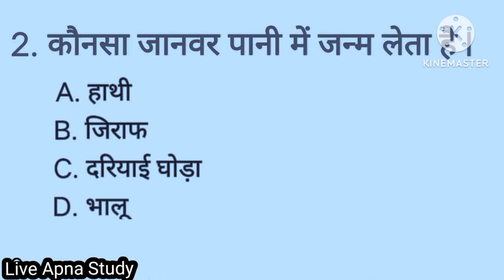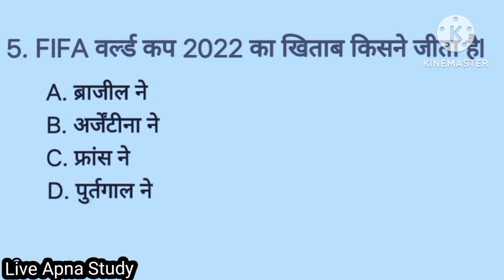एग्जाम में बार बार आये हुए सामान्य ज्ञान वस्तुनिष्ठ प्रश्न_ general knowledge most repeated mcq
GK Top 15 questions _ GK question and answers _ General knowledge _ GK quiz _ GK _ Live Apna Study ____